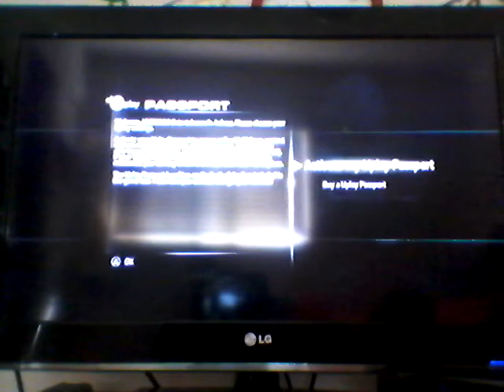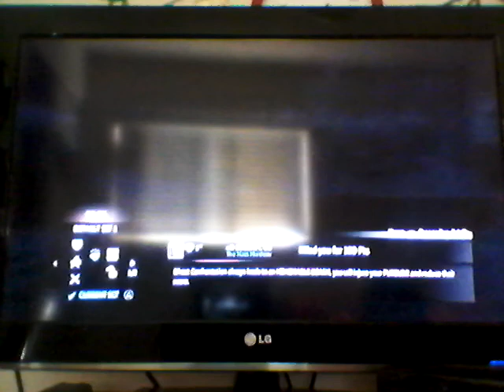Assassins creed 3 mp part 1 flip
Flip